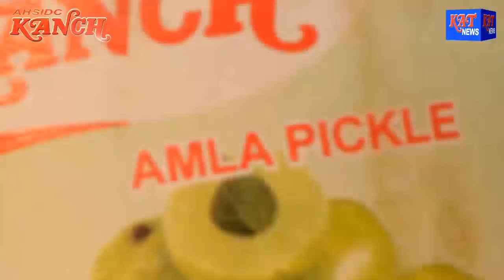MID DAY EXPRESS NEWS Date 21 11 17